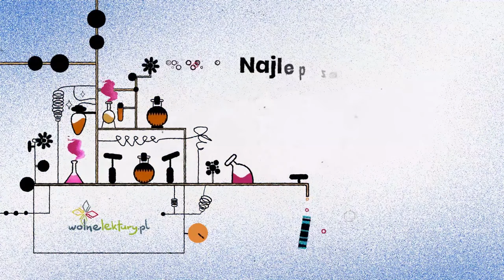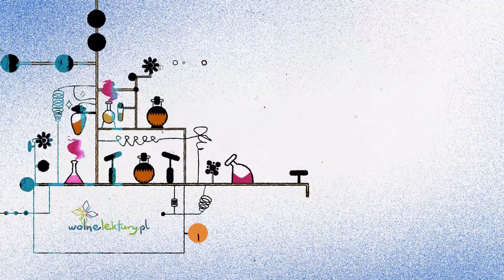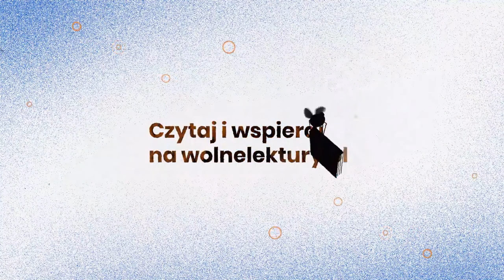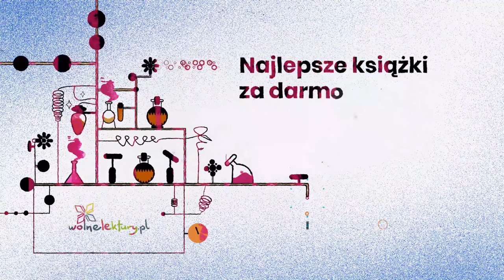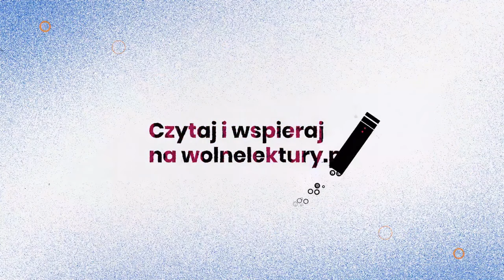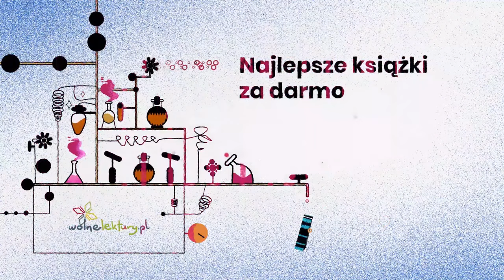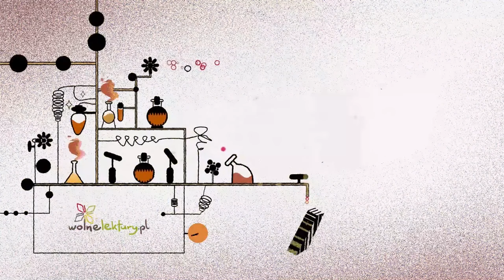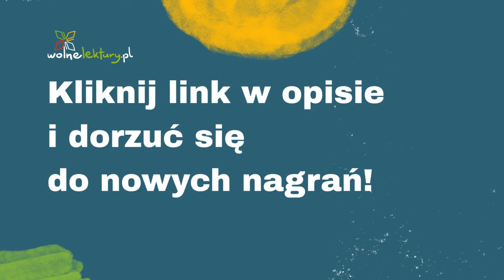Dziady, część III, Akt I – Adam Mickiewicz – CAŁY AUDIOBOOK ZA DARMO | Wolne Lektury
Dziady, część III  – Adam Mickiewicz CAŁY AUDIOBOOK ZA DARMO

Czyta: Joanna Niemirska, Robert Koszucki
Reżyseria: Rafał Poławski ArtRepublica

Dofinansowano ze środków Państwowego Funduszu Rehabilitacji Osób Niepełnosprawnych.